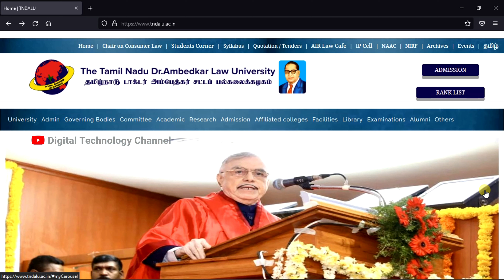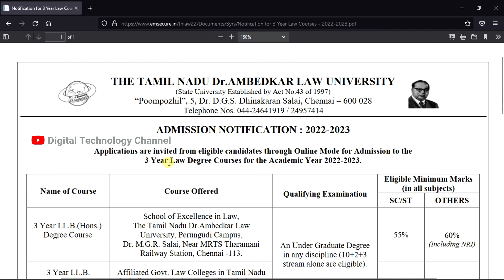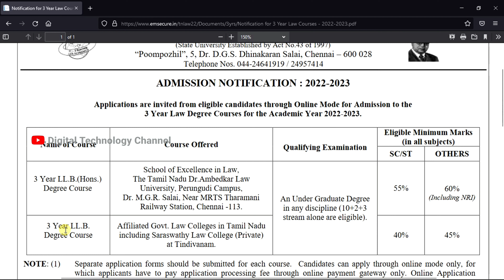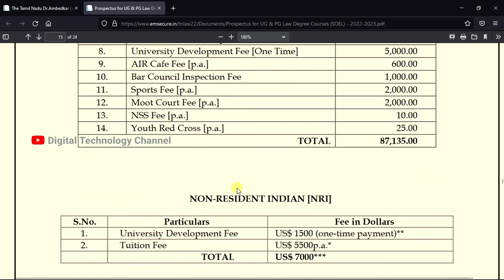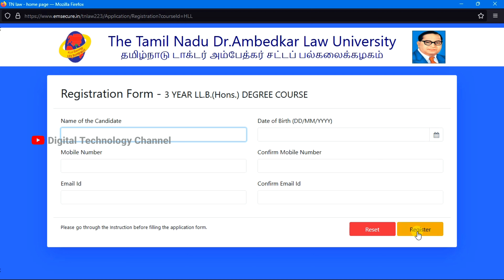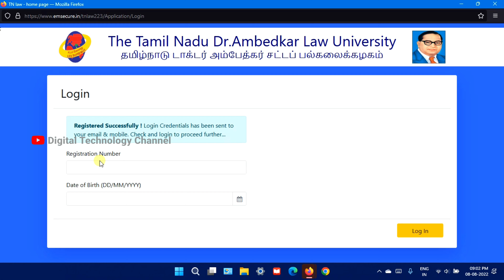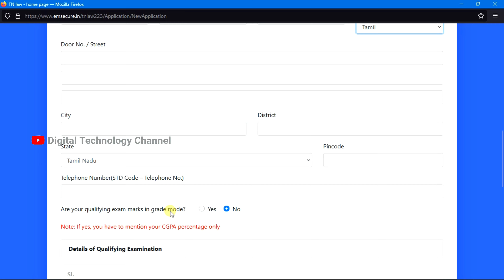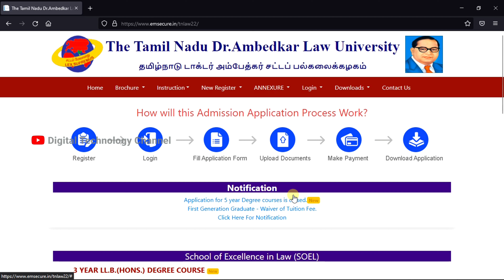3 Year L.L.B. Degree Course Admission-2022 | Law University - Digital Technology Channel